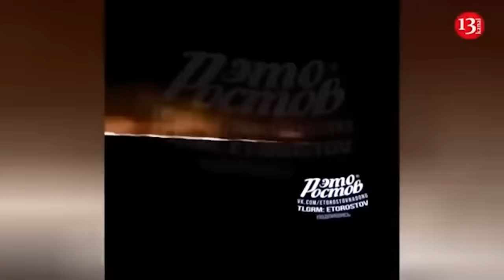Ukrainian army's attack on Kursk starts inciting protests among Russians against Kremlin and Putin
Since the Ukrainian Armed Forces launched an operation in the Kursk region two weeks ago, public sentiment toward President Vladimir Putin among Russians has deteriorated. This is according to an analysis of social media and other online posts, reports The New York Times.
Citing an analysis by FilterLabs AI, The New York Times reports that many online posts claim the Ukrainian Armed Forces' operation in the Kursk region is a failure of the Russian government, particularly of Russian President Vladimir Putin.
According to RBC Ukraine. given the difficulty of accurately gauging public opinion in Russia, FilterLabs monitors social media comments, online posts, and news websites, using a computer model to analyze sentiments expressed by ordinary Russians.
The analysis indicates that positive sentiment towards Putin began to wane last year, particularly after the military uprising led by Wagner Group's head, Yevgeny Prigozhin. However, the shift in attitudes became more pronounced when Ukraine launched its operation in the Kursk region.
"Putin’s response to the incursion was seen as inadequate at best and insulting at worst," said Jonathan Teubner, the chief executive of FilterLabs.
Sentiment towards the Russian president remains more positive in Moscow, where the government exerts tighter control over the media and public discourse. However, even in the capital, opinions of Putin have deteriorated, albeit not as rapidly as in other parts of the country. The analysis shows growing disillusionment with the Kremlin in Russia's more remote regions.
American officials have cautioned that it's too early to determine whether the damage to Putin's reputation will be lasting. They noted that Putin's standing in Russia quickly rebounded after Prigozhin ended the uprising, and the Russian leader consistently demonstrated an ability to manipulate public opinion about himself.
However, a sustained loss of popularity could complicate the Kremlin's ability to wage war in Ukraine. Sentiment toward Putin has sharply declined in the very regions of Russia where the Kremlin focuses its military recruitment efforts. The Kremlin’s recruitment strategy depends on its ability to manage perceptions of the war.
"If Putin’s prestige and popularity fall in these key regions, the Kremlin may find it more difficult to fill its military ranks," the FilterLabs analysis noted.
The Kremlin continues to influence how national Russian media cover the war, with only a few outlets releasing significant materials. However, regional news outlets are less inclined to embellish the news.